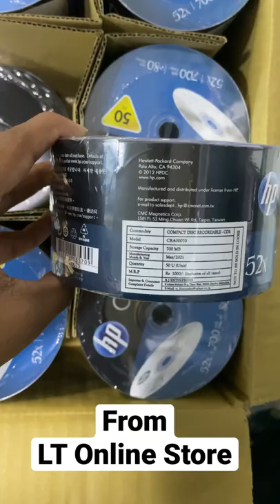HP 52x 700MB 80-Minute CD-R Media 50-Piece Spindle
Product Details
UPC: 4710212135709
Brand: HP
Generic Name: Blank CDs
Product: New
Modal No: CRA00070
Disc Type: CD-R
Data Speed: 52x
Data Capacity: 700mb
Warranty: HP India
Volumetric Weight: 0.80 kg

CD-R media

50-piece spindle
52x recording speed
700 MB storage capacity
80 minutes audio capacity
Write once format
Ideal for music, photo and data recording

50-piece spindle
52x recording speed
700 MB storage capacity